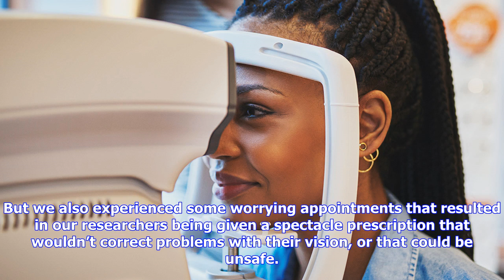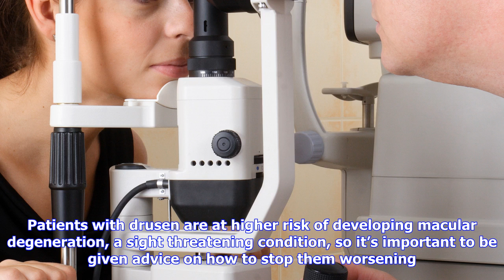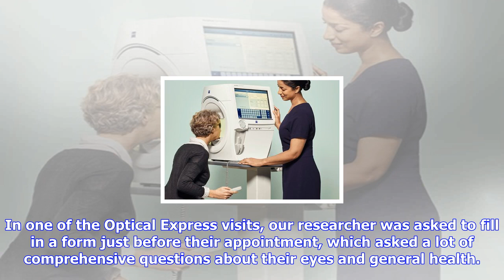Breaking News | Two out of five opticians fail to deliver decent eye tests – which? news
Two out of five opticians fail to deliver decent eye tests – which? news

An undercover Which? investigation into the quality of eye tests has found that almost half of optic...